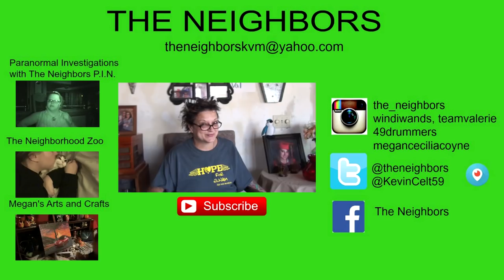WE HAVE HOUSE GUEST - MEET MEGANS CATS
Kevin mows the lawn cleans up the front patio does some landscaping and breaks the garage door while Valerie takes a nap and finishes her Victory wall! Then you all finally get to meet our new house guests Megan's three cats that we are cat sitting for!

                    Kevin: 49drummers
                    Megan: meganceciliacoyne